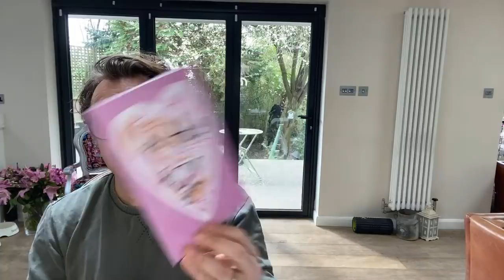COFFEE MOANING Europe’s JAB ENVY, INAPPROPRIATE Message from EVERARD Cop, Plain Clothes Solution?!